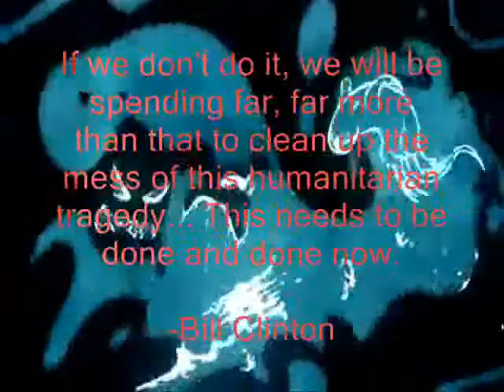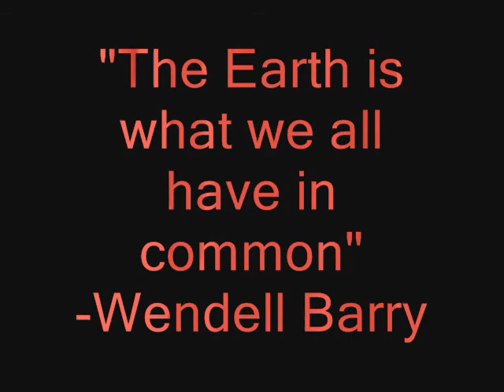Gulf Oil Spill Music Video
Class Project

    US
    oil
    spill
    disaster
    BP
    Gulf
    of
    Mexico
    hole
    in
    the
    ocean
    leak
    America
    United
    States
    wildlife
    environmental
    crude
    sea
    pollution
    shore
    shoreline
    nature
    accidents